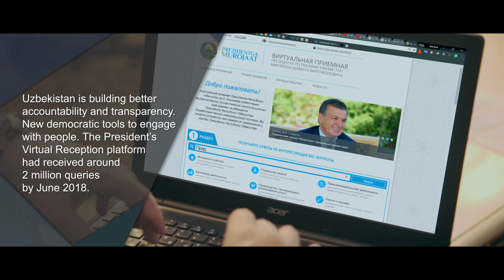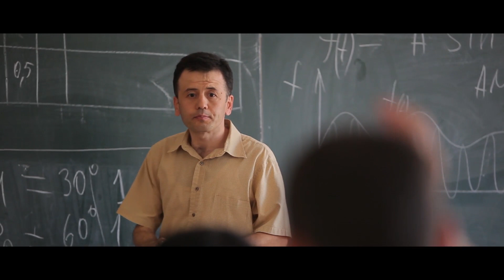Uzbekistan - Voices of Hope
Uzbekistan is transforming its economy by liberalizing its currency, lifting trade and investment barriers, reducing business regulations, and opening markets to attract investment and boost imports and exports.